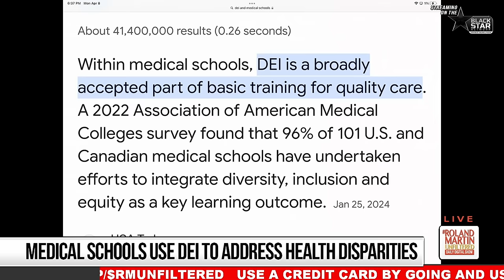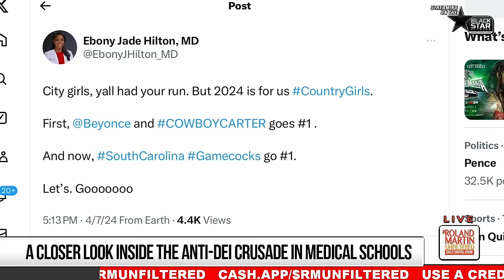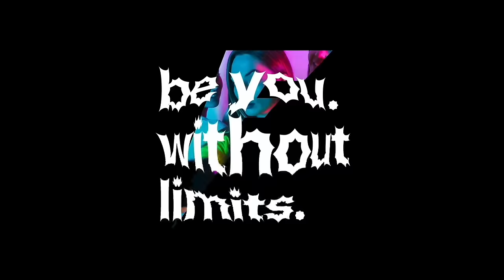Advancing Medical Apartheid? Anti-Black DEI Attacks Pose Existential Threat To Medical Training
"Racist white conservatives persist in their assault on DEI programs, with the latest battleground being healthcare and medicine.

The attacks on anti-Black DEI initiatives represent an existential threat to medical training. Opponents of diversity, equity, and inclusion claim that lowering standards will result in fatalities. However, there is absolutely no evidence to support this assertion. On the contrary, prohibiting DEI programs in medical schools could undermine decades-long efforts to address healthcare disparities.

Dr. Ebony Jade Hilton discussed the ongoing crusade against DEI in medicine with Roland Martin. She shared her perspective on why opponents of DEI are currently 'punching air' with this latest attack."